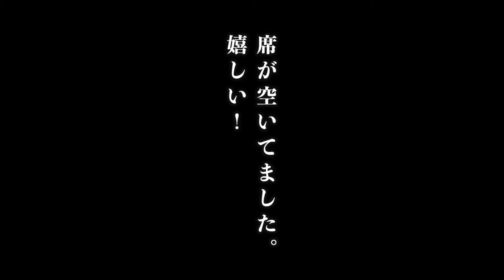尾道ラーメン「ベッチャー」さんでラーメンを食べてきたよ。尾道ラーメン file002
○zhiyun crane m2／ジンバル
○Manfrotto／ミニ三脚